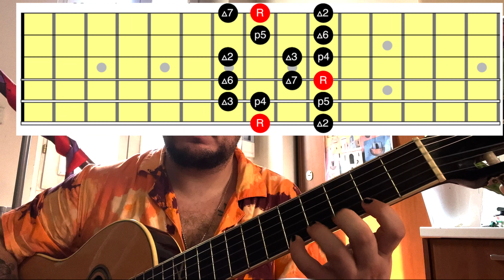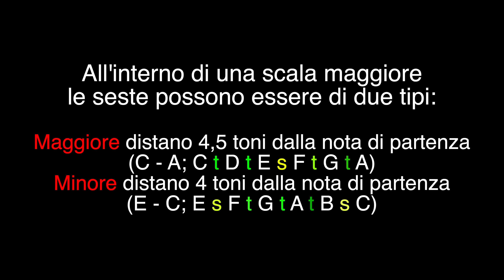Intervalli di Sesta, Studi Intervallari Lezione di Chitarra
Intervalli di sesta: come visualizzarli lungo il manico, in posizione e su 4 set diversi di corde. Qualche idea su come studiarli e impararli, e esercizi melodici e armonici vari.

Per i materiali didattici originali in pdf o per ricevere dei video didattici su vostra richiesta potete inviare una donazione sul paypal collegato alla mia email , con in descrizione la vostra richiesta e la vostra mail, e vi invierò i materiali entro al massimo un giorno lavorativo.

guitar: NXT Nylon N100ce Natural